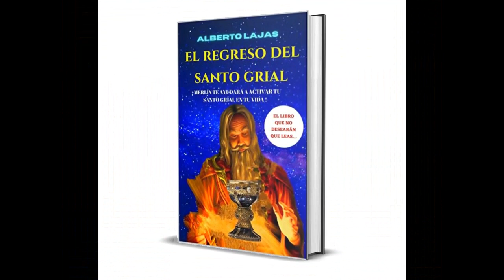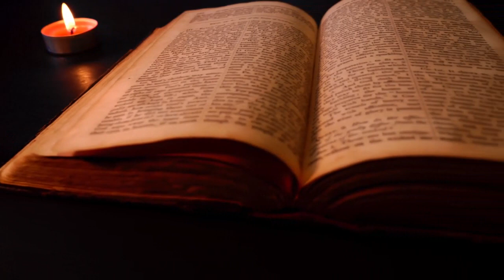¡ YA ESTÁ AQUI EL LIBRO QUE NO DESEAN QUE LEAS !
¡ Date prisa y adquiere tu libro antes de que lo retiren del mercado! Puedes pedirlo aquí: